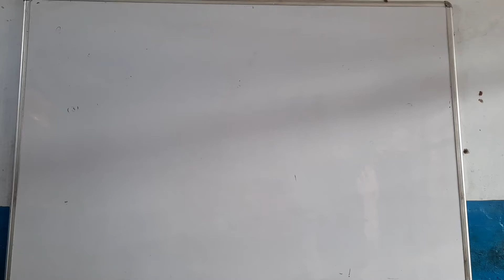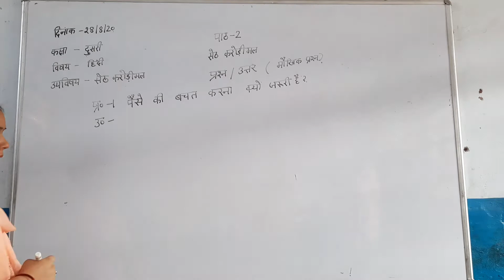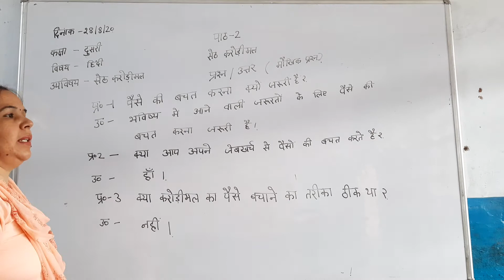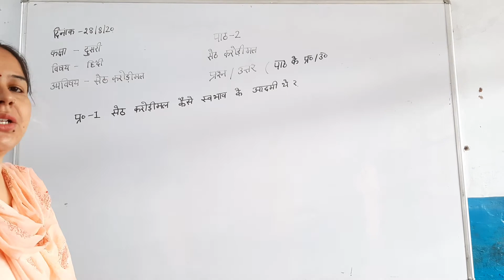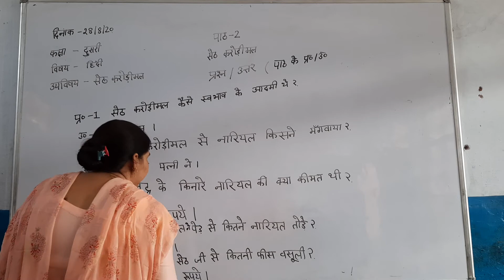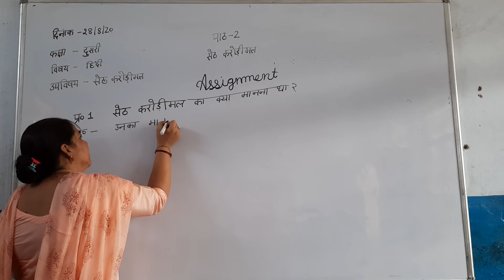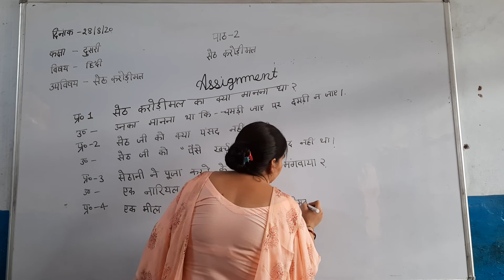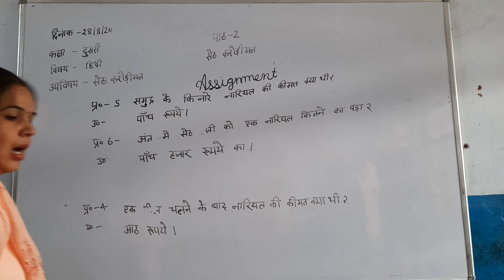2nd Hindi Ch 2 Kanjoos Kirorimal Part 2